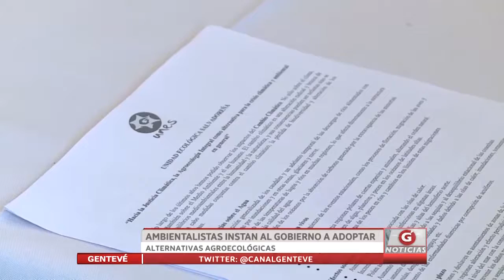AMBIENTALISTAS INSTAN AL GOBIERNO A ADOPTAR ALTERNATIVAS AGROECOLÓGICAS